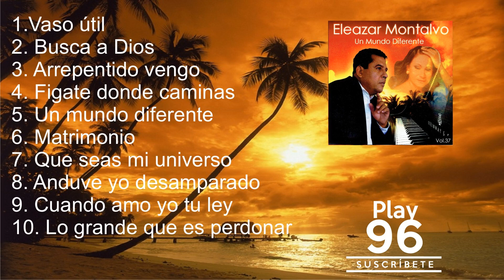Cumbias Cristianas - Los restaurados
Música cristiana
Genero Cumbia, cumbia cristiana
Grupo Los restaurados Ele-azar Montalvo
Álbum Un mundo diferente

1. Vaso útil 00:00
2. Busca a Dios 03:30
3. Arrepentido vengo 09:43
4. Fíjate donde caminas 14:19
5. Un mundo diferente 17:55
6. Matrimonio 22:28
7. Que seas mi universo 25:48
8. Anduve yo desamparado 29:59
9. Cuando amo yo tu ley 34:01
10. Lo grande que es perdonar "cover" 37:42